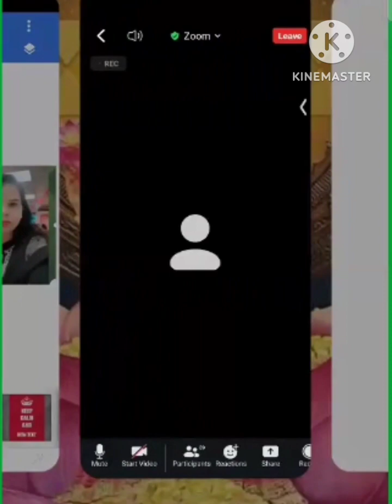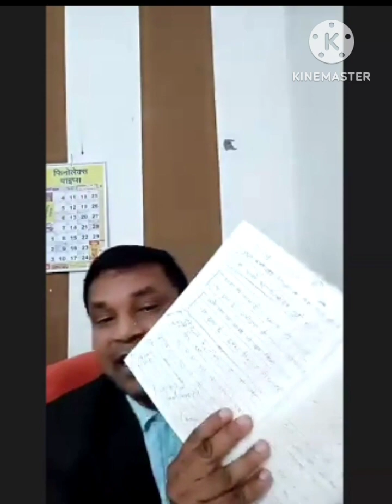Network Marketing me Success kaise ho || Network Marketing में लोग फेल क्यों हो जाते हैं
नमस्कार साथियों मेरा नाम अलका है और मैं आपका आपका फेवरेट चैनल मैजिकल सपोर्ट पर तहे दिल से स्वागत करती हूं और साथियों आज की वीडियो में कुछ ऐसे करण और बातें बताई गई है जो नेटवर्क मार्केटिंग में फेल होने के कारण बनते हैं और आज के इस वीडियो में नेटवर्क मार्केटिंग में सक्सेस कैसे हो उसके भी कुछ फॉर्मूले कुछ आइडियाज बताए गए हैं जो कि हमारा खुद का एक्सपीरियंस है प्रैक्टिकल एक्सपीरियंस है रिजल्ट ओरिएंटेड फार्मूले और बेस्ट आइडियाज है तो आप वीडियो को पूरा लास्ट तक ध्यान से देखें सुने, वीडियो को बीच में बिल्कुल भी स्किप नहीं करना है छोड़कर नहीं जाना है वरना आप उन सभी फार्मूलों और आइडियाज से वंचित रह जाएंगे तो वीडियो में बताई गई बातों पर आज से ही इंप्लीमेंट करना स्टार्ट करें तो साथियों मैं आपको गारंटी के साथ कहती हूं जिस तरह से हमें सफलता मिल रही है अच्छी इनकम आ रही है, उसी तरह से आप लोगों को भी आपकी मनचाही सफलता और इनकम मिलना शुरू हो जाएगी और साथियों अगर आज की इस वीडियो से आपको कुछ सीखने को मिला कुछ अच्छी चीज जानने को मिली तो आप वीडियो को लाइक अवश्य कीजियेगा और शेयर भी कीजिएगा अपने दूसरे साथियों के साथ और साथियों हम लगातार प्रयासरत रहेंगे आप लोगों के लिए बेहतर से बेहतर नेटवर्क मार्केटिंग की जानकारी देने के लिए तो चैनल को जरूर से जरूर सब्सक्राइब करके रखें धन्यवाद साथियों 🙏